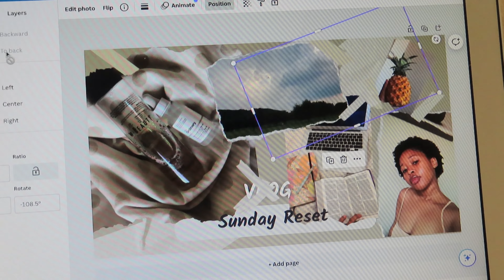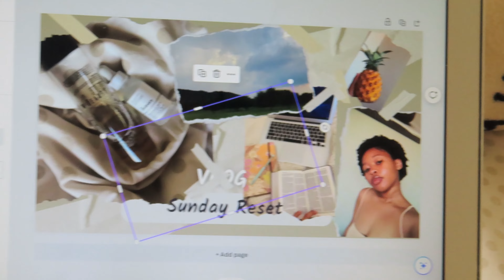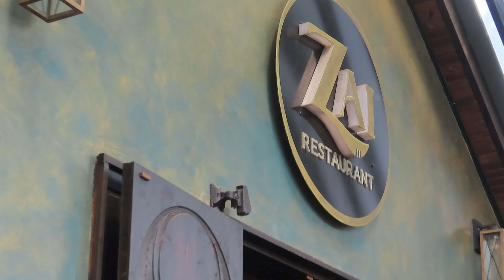Few days in my life | Nails, Packing, Going to Durban, Lunch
One thing I have realised is that I can't sit still, enjoy a few days in my life galavanting and all.

 and SHARE cause sharing is CARING!